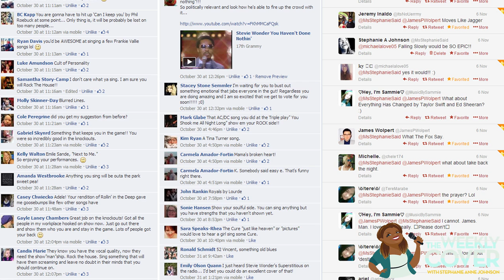Stephanie Anne Johnson Gets Her Own Channel - The Weekly Cover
Hey Guys! Stephanie Anne Johnson from The Voice here to tell you about my new channel, The Weekly Cover!